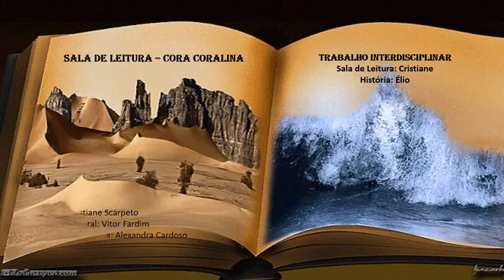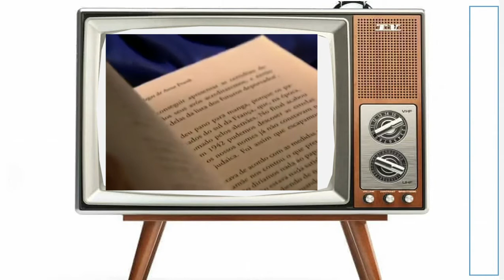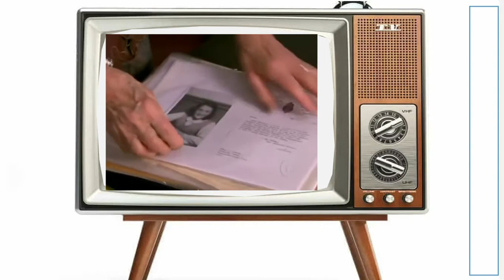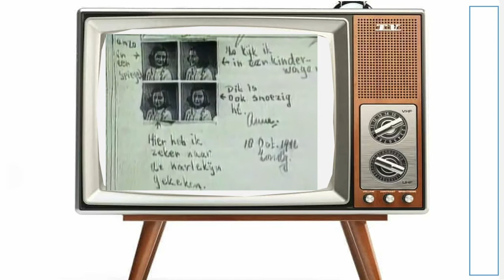Entrevista com a amiga de Anne Frank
Professora Cristiane Scarpeto Gonçalves
E.E.E.I. Márcia Helena Barbosa Lino